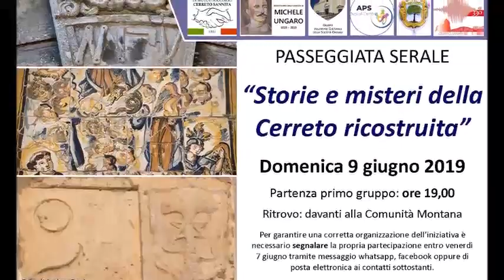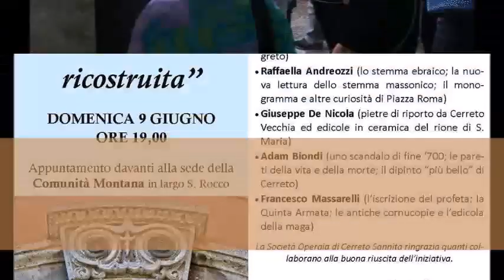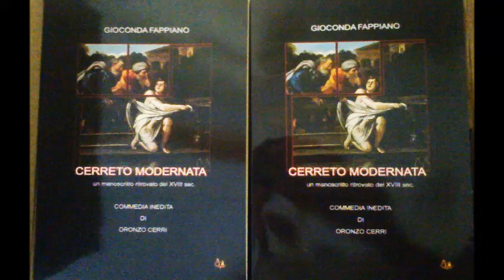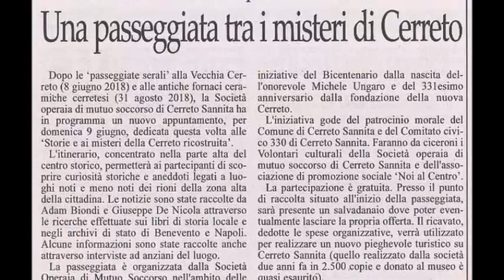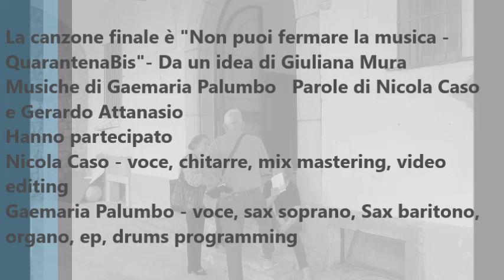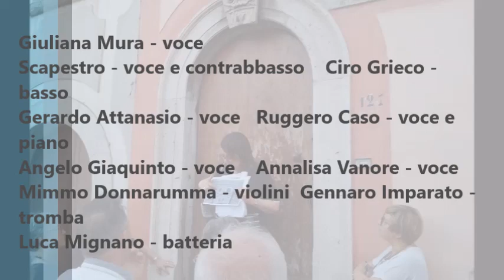I misteri e le storie della Cerreto ricostruita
Video ricordo della passeggiata serale alla scoperta dei misteri e delle storie della Cerreto ricostruita, organizzata dalla Società Operaia di Mutuo Soccorso di Cerreto Sannita nel 2019.